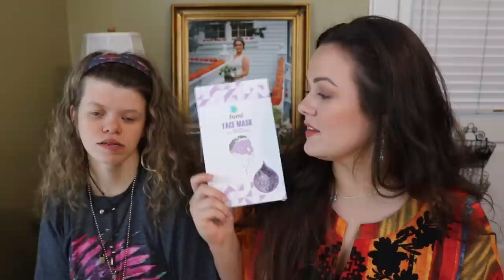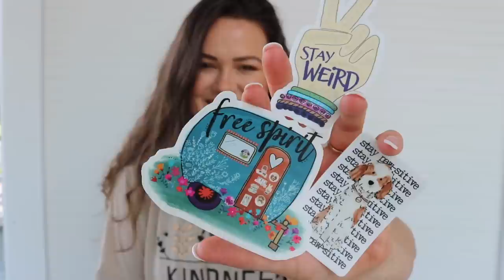Trying WEIRD "Anxiety Relief" Products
Trying these stress/anxiety relief products was interesting :) but we had a blast hope you guys enjoy it too! xoxo

✔PRODUCTS MENTIONED
Magnetic Putty
Scalp Massager
Metal Spinner Ball
Cooling Face Mask
Acupressure Mat
Water Beads
Heated Massage Pillow

✔ OUR OUTFITS
Victoria's Shirt

VICTORIA INSTAGRAM
vlbirch0429

Victoria Birch or Alexandra Birch